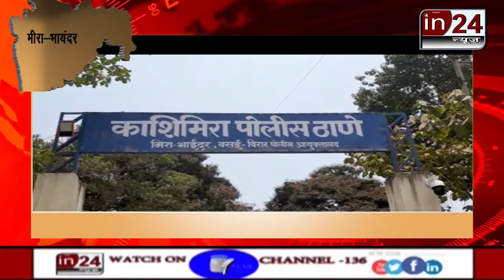The hammer of the Municipality on the Mansi Bar of Kashimira-in24news